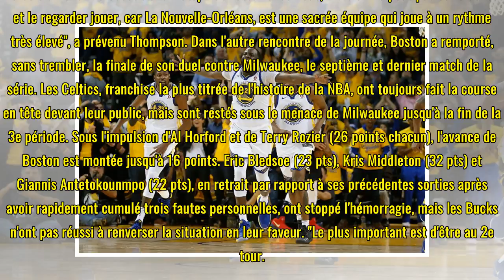NBA plays-offs: Golden State en patron, Boston se qualifie pour le 2e tour